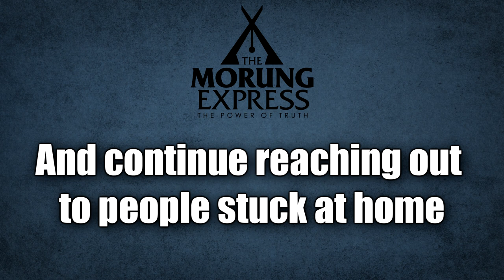Lockdown Gig: Polar Lights - A Beautiful Escape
Amidst the lockdown caused by the COVID-19 pandemic, artists have taken up live streaming their performances to compensate for their lost gigs and reach out to their audiences who are stuck at home.

Here is Polar Lights with 'A Beautiful Escape'

The Morung Express is a people-oriented alternative newspaper based in Nagaland that was conceived from the Naga people’s historical realities and is guided by their voices and experiences. It emerged from the well-recognized concept that the core of a free press is based on “qualitative and investigative” journalism. Ensuring this is essential for contributing to an informed Naga public that makes sound decisions on issues that affect all spheres of life.